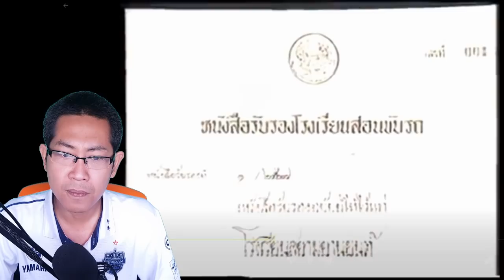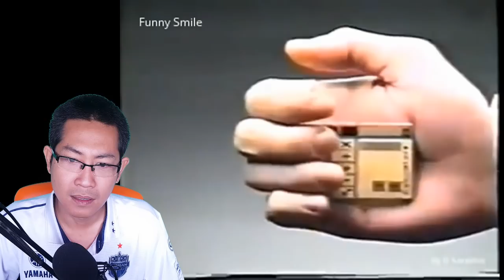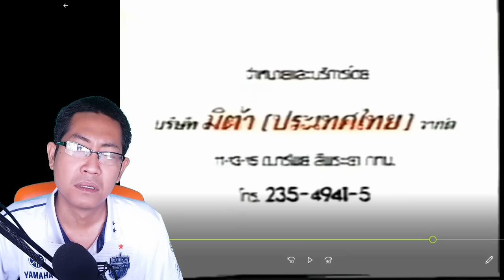ห้ามขำ กับโฆษณาเก่าๆของประเทศไทย ตอนที่2 (ก่อนผมเกิดซะอีก)